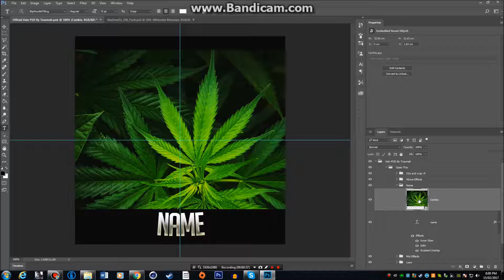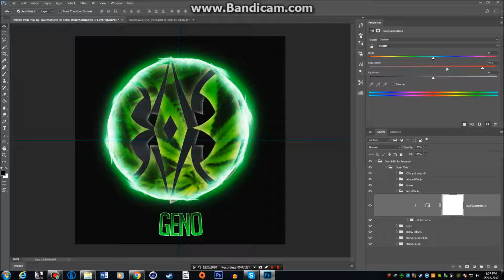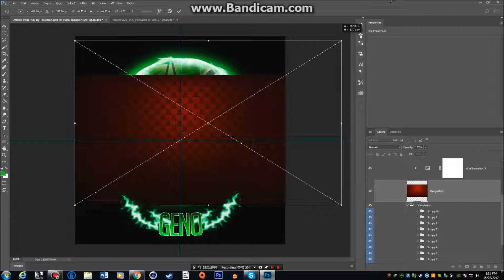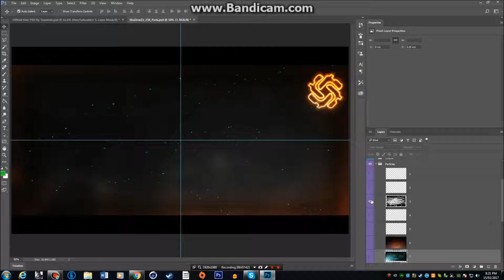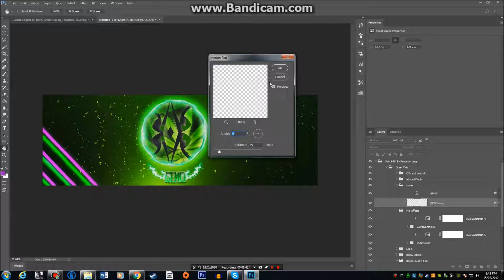Speed Art #2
This is the start of a new Speed Art series.

I am refurbishing my channel so you will see some changes.

Hope you enjoy this beast speed art! Big thanks to Vain Army for recruiting me on there team as a designer!